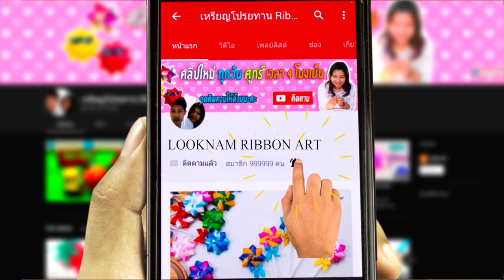DIY Decorating ideas | How to make a simple needle pillow | make simple pin cushion sewing projects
how to sew needle pillow | Decorating ideas sewing projects home decor - home decor easy sewing projects